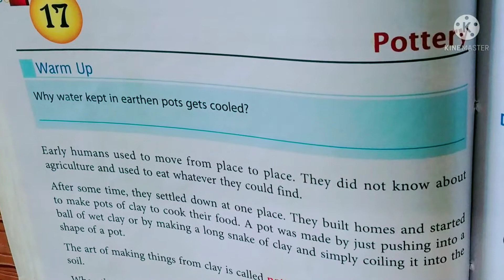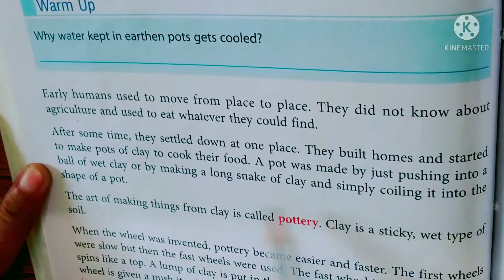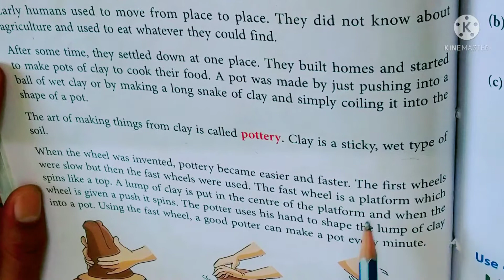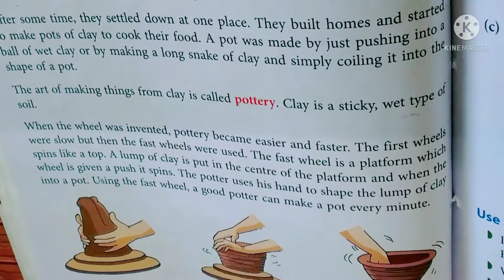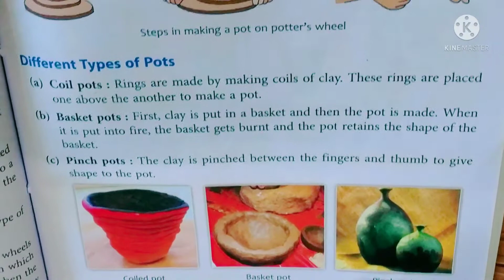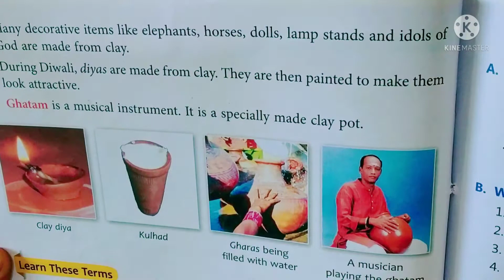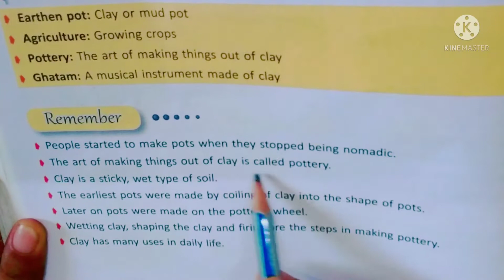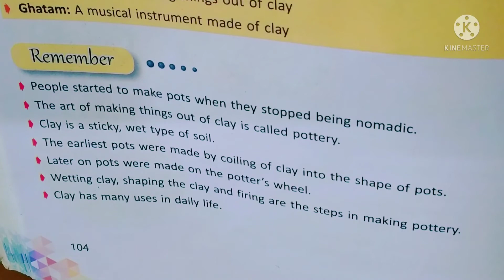Pottery chapter 17 EVS book for class 3rd DPS school CBSE pattern